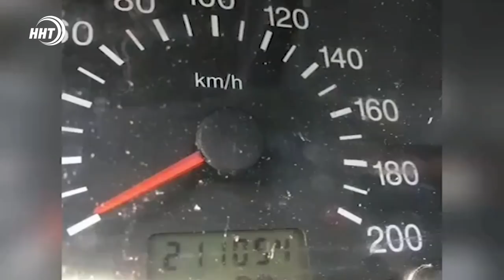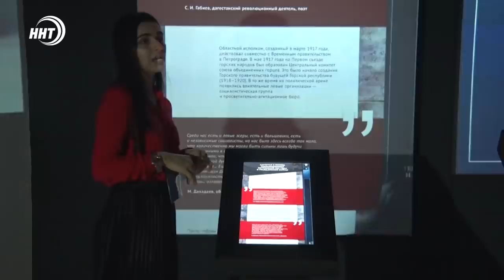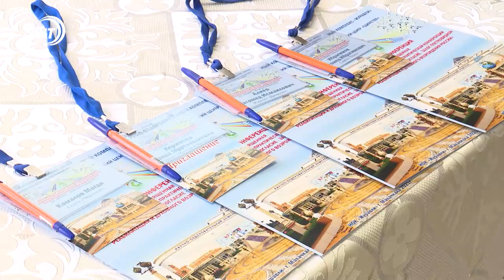Новости Дагестана за 18.01.2021 года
1. Упредить угрозу. Массовая вакцинация населения от коронавирусной инфекции стартует в России.
2. Профилактические меры. В Буйнакске проходит повсеместное  информирование населения о профилактике кишечных инфекций.
3. Во избежание коллапса. Городские службы Махачкалы начали вывоз мусора в столице.